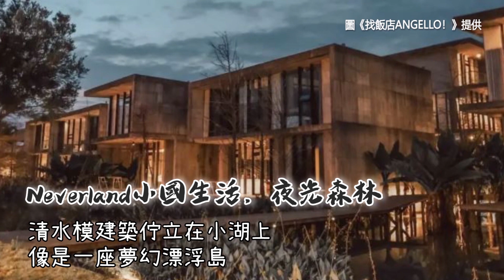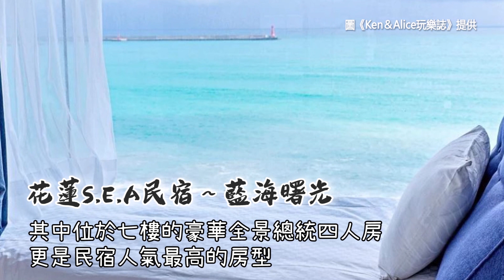「陽明山芒花」如白浪來襲！避人潮搶先上山感受秋日夢幻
時序進入蕭瑟的秋日，大地鋪上一層銀白色調，在楓葉、落羽松轉紅之前，芒花搶先捎來花訊，而海拔較高的台北陽明山現已可賞芒，如羽毛般的花穗在風中搖曳，猶如整片銀白海浪陣陣波動。想避開人潮，現在就可以計畫上山。